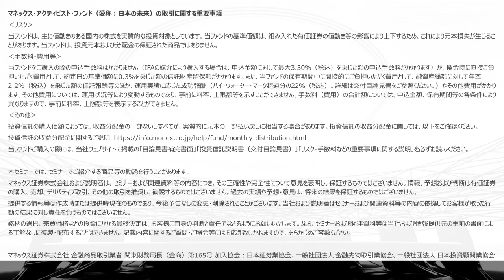マネックス・アクティビスト・ファンドの運用方針 【マネックス・アクティビスト・ファンド徹底解剖シリーズ】ゲスト：平野太郎（カタリスト投資顧問）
【当初募集期間：20220/6/10～6/24】マネックス・アクティビスト・ファンド

※投資信託のご購入にあたっては、「投資信託説明書（交付目論見書）」・「目論見書補完書面」の内容をよくご確認のうえ、お申込みください。

　　　　　一般社団法人　日本投資顧問業協会